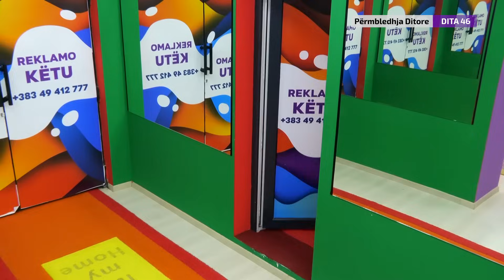Eno deshperohet ne Prime, rikthehet Magi dhe i qartet keq Klevisit: "T'ngrehi zhag" - Dita 46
Permbledhja ditore - Dita 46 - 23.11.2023 - It's My Home 3